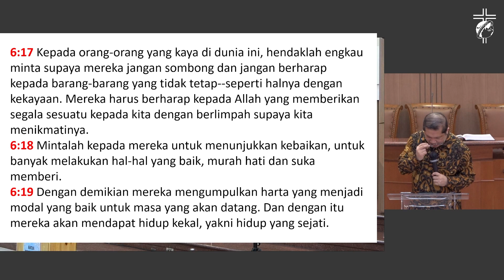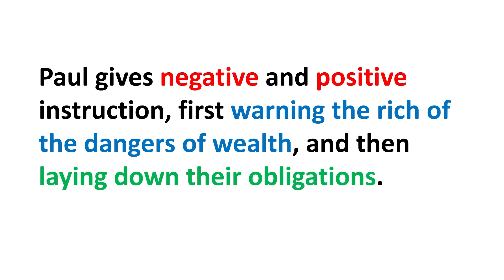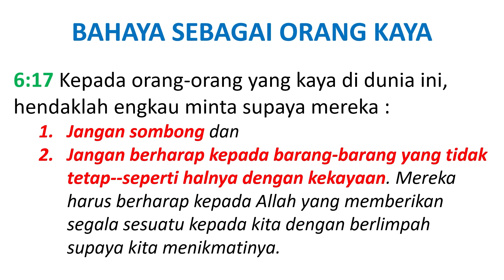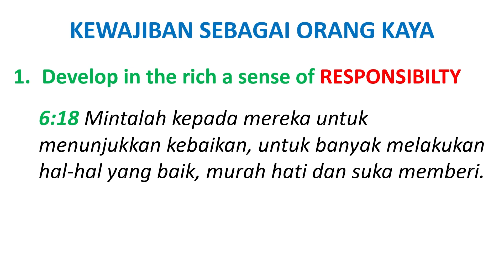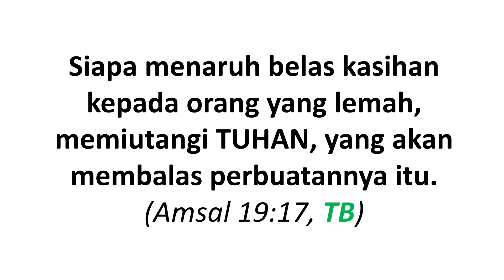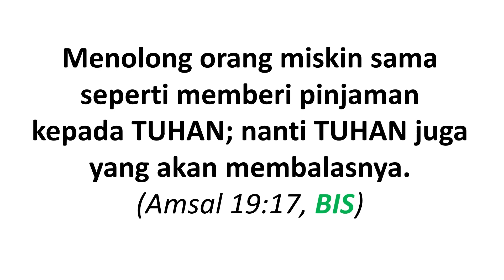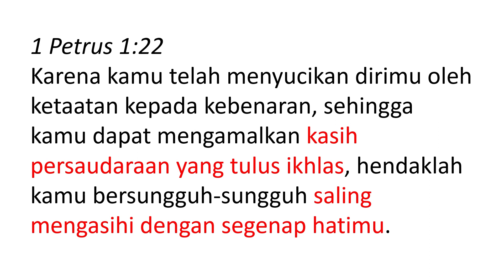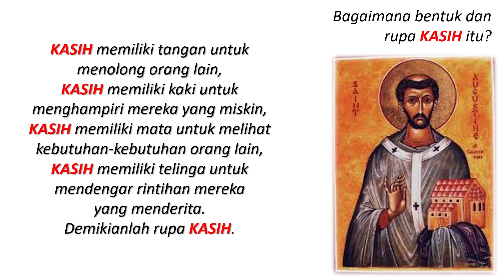SHOW ME YOUR LOVE